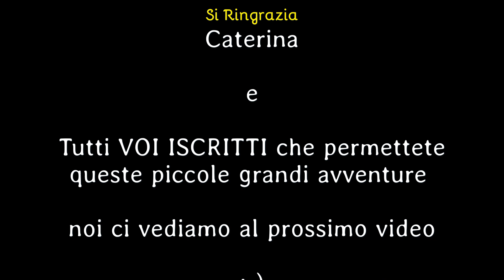Come fare una TORTA AL MICROONDE ( con marmellata di ciliegie ) da provare a colazione 😉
Ed eccoci in un nuovo video della serie Facciamo Torte essendo il caldo tornato ho optato per una torta fatta usando il microonde
le torte fatte al microonde hanno due caratteristiche principali sono spugnose e se cucinano un po' di più risultano biscottose quindi occorre provare con il proprio microonde per trovare il tempo giusto di cottura.
cmq intanto ecco gli ingredienti

3 uova
200g zucchero
200g farina
1 bustina lievito vanigliato
125g yogurt
marmellata alle ciliegie
ciliegie caramellata

passiamo alle osservazioni

1) per il vostro forno a microonde 7,5 minuti possono essere troppo quindi il consiglio è impostare il forno a 3 minuti prima , dare un occhiata poi altri 3 minuti prima e usare il tatto perché può sembrare cruda ma in realtà al tatto risultare pronta al solito prova stecchino per vedere se rimane impasto attaccato.

( il nostro forno potenza di 700w scritti ma nella pratica usa la tecnica del poco a poco e controllare )

2) Esistono diverse varianti di questa ricetta  si possono aggiungere 40ml durante l'impasto di olio questo permetterà un po' più di morbidezza .

3) qualora dovesse risultare troppo rigida quello che chiamo effetto biscotto vi basterà tagliare uno strato a metta usare una bagna che appunto darà morbidezza mettere la marmellata e far riposare .

oppure tagliare lo strato a metta farcire ciascuna metta con la marmellata in superficie lasciandola a vista completando con un pò di frutta in questo caso ciliegie vedrete che piacerà .

tutta via va detto che questa torta va servita senza farcitura e poi nel piattino ognuno abbina la marmellata che più preferisce.
ce anche chi la mangia inzuppata nel latte ...

Bene ed anche questa torta del proviamo a fare qualcosa di diverso questo pomeriggio è stata fatta
detto questo ti invito ad iscriverti per la realizzazione di altri filmati noi ci vediamo al prossimo video...

in attesa della nuova stagione 😂
salute a tutti